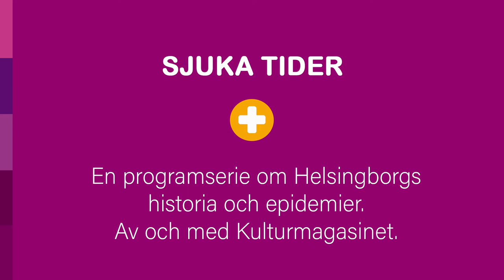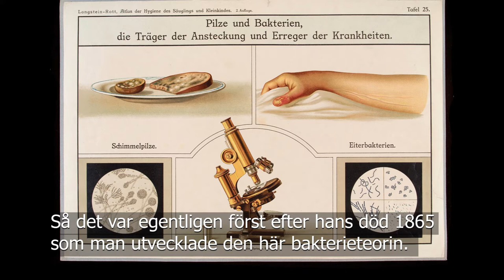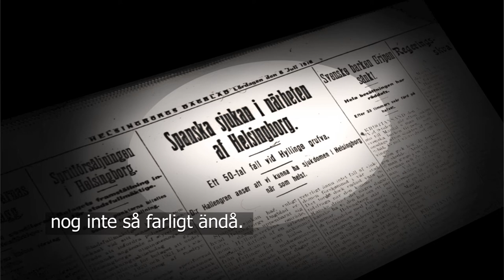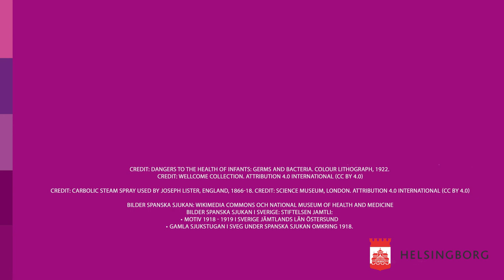Sjuka tider-sanitetsanstalten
Detta avsnittet av Sjuka tider kommer att handla om en gul liten byggnad ute på Gåsebäck, den gamla sanitetsanstalten. Många människor har passerat här, med Spanska sjukan, TBC, difteri, men de värsta historierna skulle återberättas från dom som kommit med Vita bussarna från nazisternas koncentrationsläger under andra världskriget. Stadsantikvarie Jessica Jönsson berättar om detta och om hur man under 1900-talets första hälft förde en kamp för att få bukt med lort, löss och smittspridning av allehanda slag.